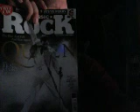DEEPDIVE A Night at the Opera @Queen Bohemian Rhaposdy